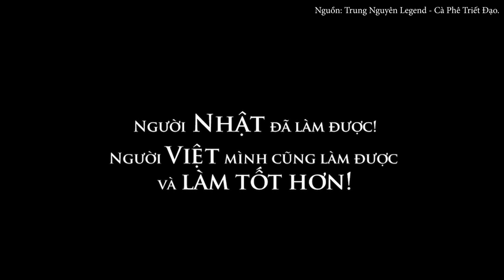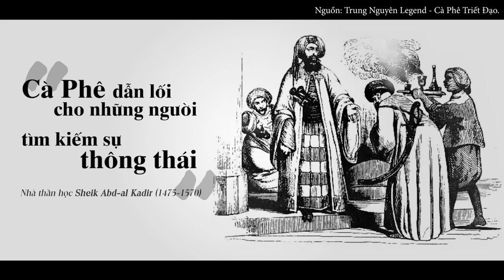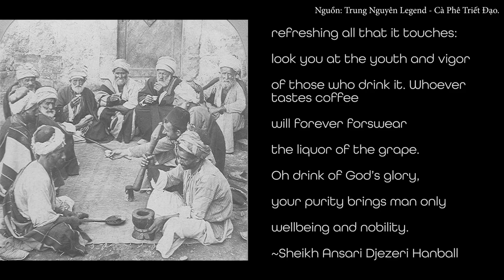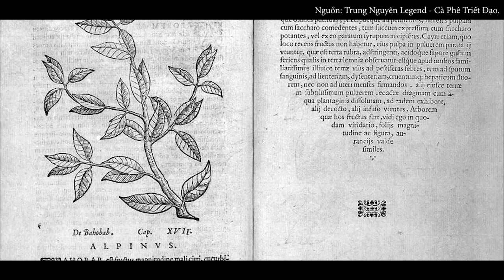CÀ PHÊ TRIẾT ĐẠO | Sheik Abd al Kadir: "Cà phê dẫn lối cho những người tìm kiếm sự thông thái"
Phải chịu nhiều ngăn cấm và đàn áp, cà phê đã trải qua một quá trình để khẳng định vị thế của mình trong lòng xã hội. Khởi đầu là sự trỗi dậy một cách liên tục của những tư tưởng và các luận thuyết tôn vinh ý nghĩa cũng như công năng của cà phê. Năm 1587, nhà thần học Sheik Abd-al-Kadir đã cho ra đời tác phẩm “Lập luận ủng hộ quyền sử dụng hợp pháp cà phê” (Umdat al safwa fi fill al-qahwa). Đây được xem là công trình nghiên cứu đầu tiên về cà phê một cách toàn diện từ cơ sở nguồn gốc, bản chất, đặc tính cho đến lịch sử phát triển của cà phê.

▶️ Nội Dung:
00:00 Giới thiệu Kênh Cà Phê Triết Đạo
01:25 Sheik Abd al Kadir: "Cà phê dẫn lối cho những người tìm kiếm sự thông thái"

©Đơn vị sở hữu bản quyền: TẬP ĐOÀN TRUNG NGUYÊN LEGEND